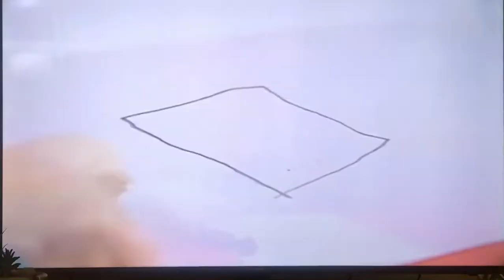Harry The Bunny Episode 47